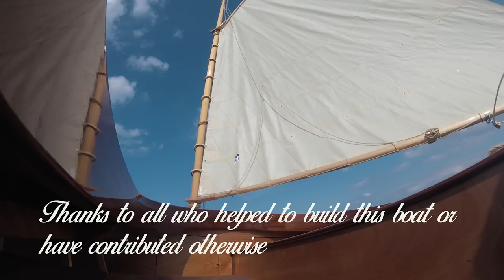Building a 21´ South Bay Catboat